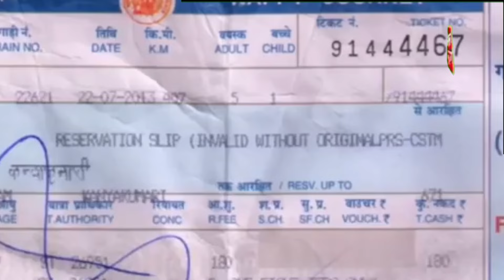ट्रेन के जनरल डिब्बे में बैठने के आज से बदल गए नियम, जान लें वरना पड़ सकता है भारी || Asal news